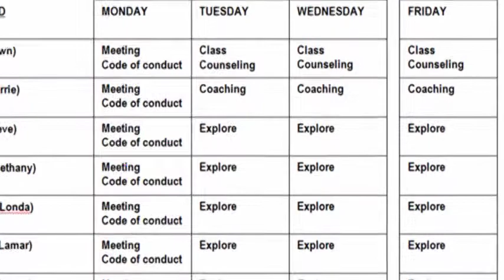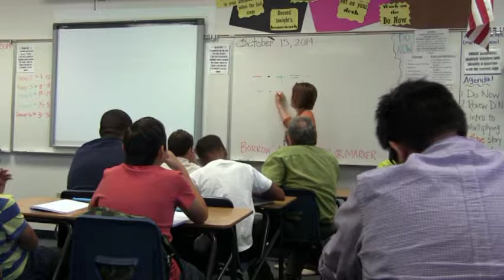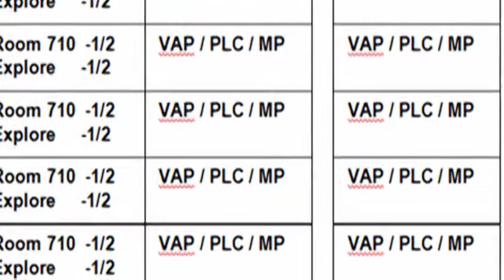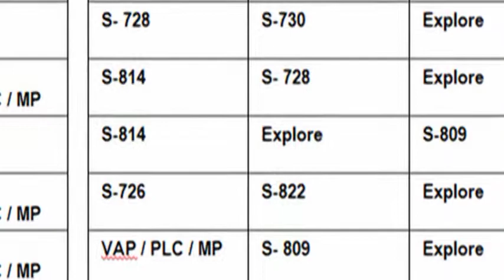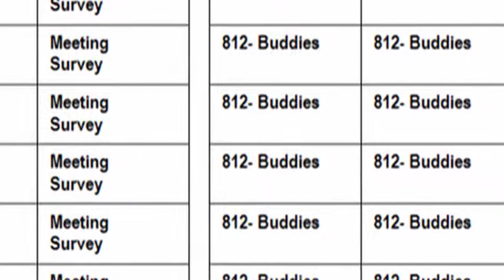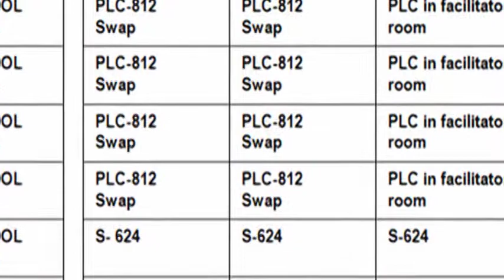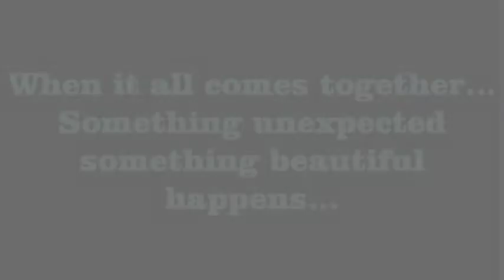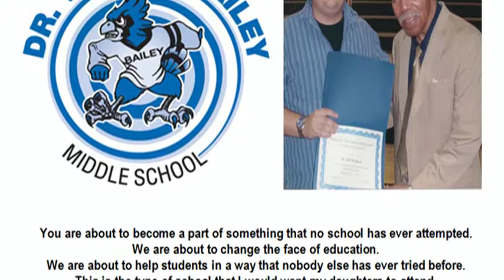Stacked Room Model Full Documentary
An in depth look at an innovative staff development model.